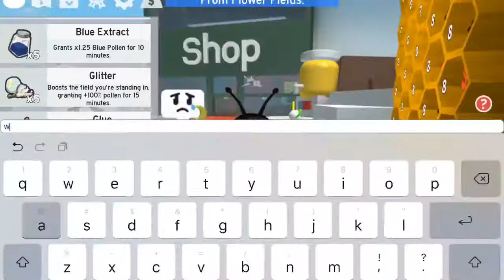BSS diamond sprout destroying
Ft my friend NotFakewayy